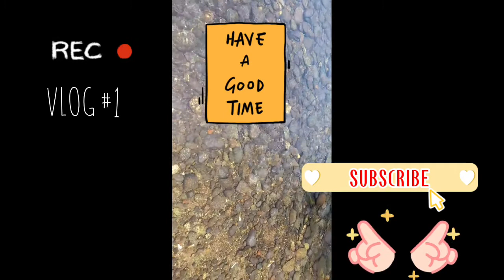Family Road Trip Zambales Palauig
A quick family get away to Northern Luzon Zambales Palauig. 3 hours drive from Manila exciting family road trip. During ride experiencing nature, appreaciating God's creation river and sea, reflecting simple life in the province with my husband and children.